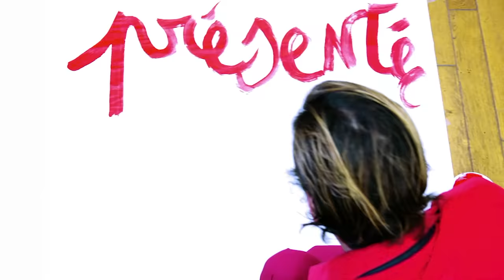GÉRARD FAURÉ BALANCE : Soral, Delon, Chirac Saint Laurent, Bella Hadid, Tapie, Hassan II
Assistez aux émissions, découvrez les émissions interdites et censurées, les offs dingues, rencontrez vos célébrités préférées, rendez vous sur le tipee

Retrouvez ma folle vie, mes dîners avec des stars, des infos exclusives, des séquences privées avec des célébrités que personne n’a vu sur mon Instagram. Et je réponds à tous les DM
Sinon insta : lesclochardscelestes

Gérard Fauré, prince de la coke et dealer du tout paris balance tout sur Alain Soral, Delon, Saint Laurent, Bella Hadid, Tapie, Chirac, Hassan II, Johnny Hallyday, la coke et l'homosexualité, Dassault...

Les parties fines sordides de Pierre Bergé et Saint Laurent avec des enfants qui faisaient des overdoses
Quelle mannequin lui a demandé d’assassiner son père ?
Sa relation avec son avocat mythique
Ses révélations sur Alain Soral
Comment l’agression de Tapie serait un coup monté
Comment la coke rend homosexuel ?
La sexualité de Johnny
Comment il assassinait Joe Dassin
Comment un président prenait de la coke chez Dassault ?
La fois où il a mis du laxatif dans la coke chez dassault
Quel légende du cinéma a été exfiltre du Maroc pour pratiques pedophiles ?
Comment Hassan II était un enfant illégitime et que sa mère était juive ?

Vous voulez avoir accès aux émissions supprimées car no limit comme Mezrahi, à tous les moments hors caméras, aux 4 heures de live de Faure juste indiffusable sur YouTube, à la chronique folle de beigbeder. Vous voulez assister aux émissions et plus encore ... rendez vous sur le tipee